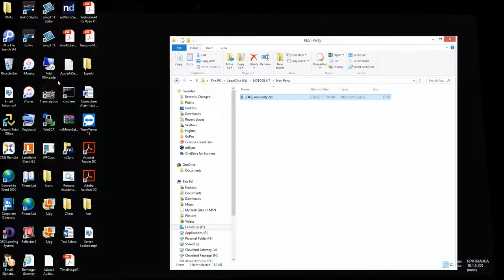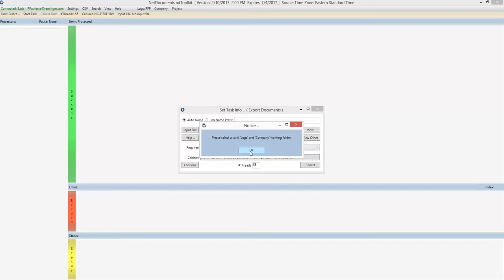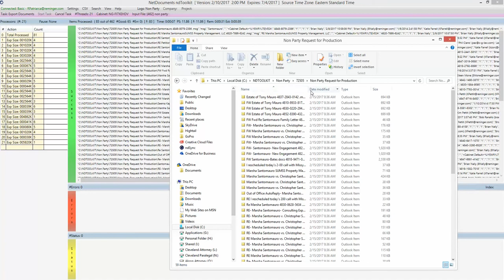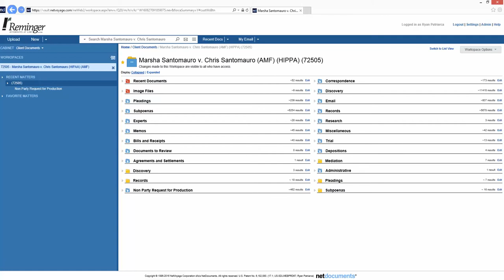Exporting from Netdocuments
This video assumes you have created a CSV with the NEV files.  That is a separate step.